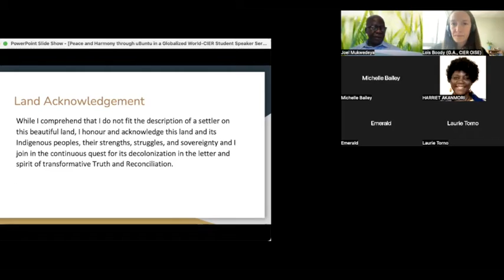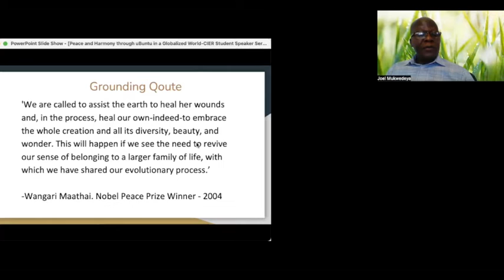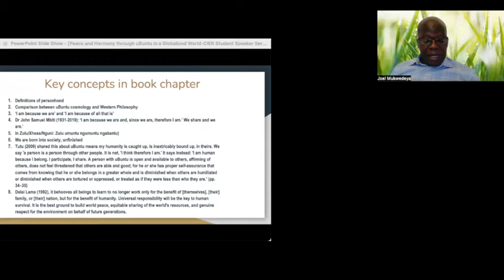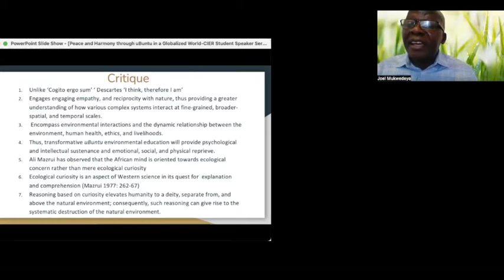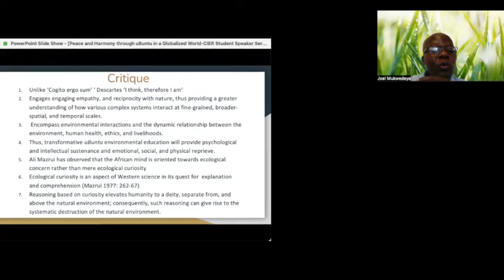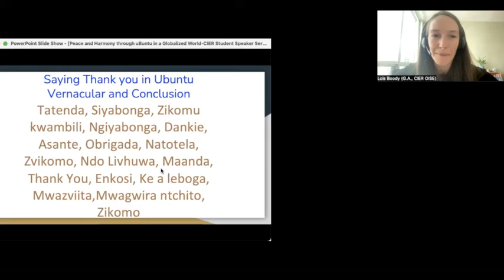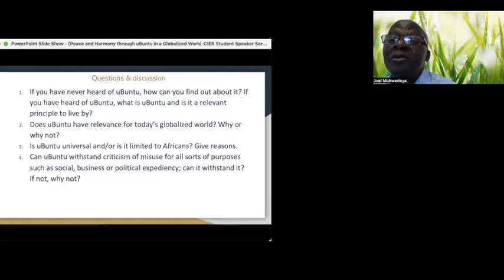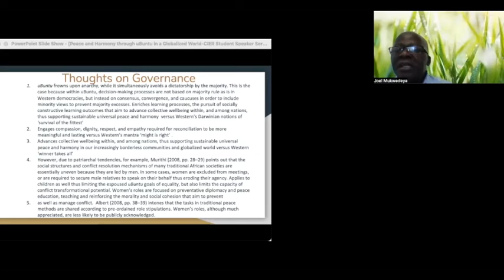Peace and Harmony through uBuntu with Joel Mukwedeya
In this session, Joel Mukwedeya discusses his book chapter:
Mukwedeya, J. (2022). Peace and Harmony through uBuntu in a Globalized World. In Comparative Education for Global Citizenship, Peace and Shared Living through uBuntu (Eds. N.T. Assié-Lumumba, M. Cross, K. Bedi & S. Ekanayake), Brill.

About the Talk:
The Coronavirus (COVID-19) pandemic highlights that nature does NOT construct borders but that the latter are a human creation, and therefore, humanity can change them. After all, photographs of our world from space show that there are no real boundaries on our planet. Political borders may have been ‘useful’ at one time, but that time is now past. Since nobody is immune to this virus, we are all worried about our families and the future of the global economy and our households. Lasting solutions require collective intelligence and cooperation from the entire world’s peoples. During this pandemic, honest, caring, open, and complex cooperation is essential to save lives in times of crisis. Countries that are blaming, tricking, and manipulating their people are the same countries that failed to protect their vulnerable people and society.

This crisis behooves humanity to take responsibility where we can. Solutions that blend the fortitude of doctors and nurses with empirical science need a transformative anchorage in uBuntu’s traditional eyes of education and well-being. This perspective celebrates a holistic human interconnectedness between the universe, the person, the food they eat, their environment, health, healing and the impact of lifestyle choices.

In this talk, discussing his chapter, Mukwedeya examines the Southern African cultural worldview uBuntu, which nurtures the belief in a universal bond of sharing that connects all humanity. This reciprocity emphasizes the relevance of using empathy, open-ness, and cooperation to resolve our common problems in order to achieve peace, humility, patience, respect, and harmony. The Nobel Laureate Arch-bishop Desmond Tutu utilized the principles of uBuntu during his leadership of the South African Truth and Reconciliation Commission (TRC). Here, lessons for peace and reconciliation efforts merge with the premise that the uBuntu world view offers sustainability, peace, and harmony in the building of human relationships to the world.

About Joel:
Joel Mukwedeya is an All But Dissertation (ABD) candidate in the Doctor of Philosophy in Social Justice Education at the University of Toronto’s Ontario Institute for Studies in Education (U of T/OISE). He holds a Master of Education degree in Adult Education and Community Development from the University of Toronto/Ontario Institute for Studies in Education (OISE), and a postgraduate Diploma in Career and Work Counselling, from George Brown College, Toronto, Canada. He received his bachelor’s degree in Education from Worcester College of Higher Education in England. He is both an Ontario Certified Teacher (OCT) and a Qualified Teacher Status (QTS) holder in the United Kingdom, in good standing. He shares extensive teaching experience, both international and local, holding space and bearing witness to the life-stories of creativity, courage, sharing, appreciation, empathy, compassion, reciprocity, hope, and learning journeys of diverse children, youth, adult individuals, families, and communities.

His Doctoral Thesis is entitled ‘uBuntu: Towards a Curriculum in Environmental Education’ where he contends that of all the many adverse outcomes colonialism has exacted on colonized peoples everywhere is erosion and, in some cases, erasure of Indigenous languages, cultures, and knowledge systems. Environmental education should not be limited to learning about nature, as is commonly understood in western policies, but must incorporate the vital connections between societies, culture, politics, climate change, food production, and biodiversity loss. He is the recent Past Vice-President Social Justice Education Departmental Student Association (SJE DSA) University of Toronto.

Joel Mukwedeya is a veteran conference presenter, conference panelist and a published author available on , Google Scholar, and ResearchGate. His areas of research include Indigenous ways of knowing and cross-cultural comparative education.